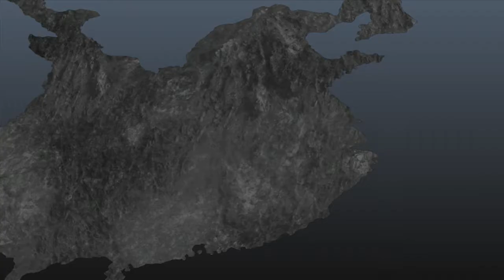Let's Play: Dynasty Warriors 8; Wu Story Part 7 (English)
Bao Sanniang Cai Wenji Daqiao Deng Ai Diaochan
Guan Ping Cao Cao Ding Feng Guo Huai Dong Zhuo
Guan Suo Cao Pi Gan Ning Jia Chong* Lu Bu
Guan Xing* Cao Ren Han Dang* Sima Shi Meng Huo
Guan Yinping* Dian Wei Huang Gai Sima Yi Yuan Shao
Guan Yu Guo Jia Lianshi Sima Zhao Zhang Jiao
Huang Zhong Jia Xu Ling Tong Wen Yang* Zhurong
Jiang Wei Li Dian* Lu Meng Wang Yuanji Zuo Ci
Liu Bei Pang De Lu Su* Xiahou Ba
Liu Shan Wang Yi Lu Xun Zhang Chunhua*
Ma Chao Xiahou Dun Sun Ce Zhong Hui
Ma Dai Xiahou Yuan Sun Jian Zhuge Dan
Pang Tong Xu Huang Sun Quan
Wei Yan Xu Zhu Sun Shangxiang
Xingcai Yue Jin* Taishi Ci
Xu Shu Zhang He Xiaoqiao
Yueying Zhang Liao Zhou Tai
Zhang Bao* Zhenji Zhou Yu
Zhang Fei
Zhao Yun
Zhuge Liang